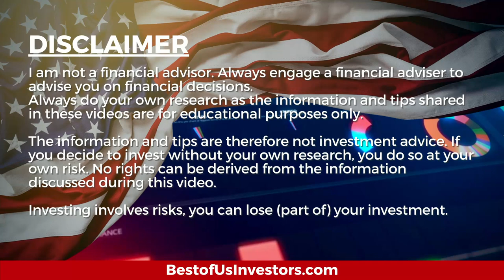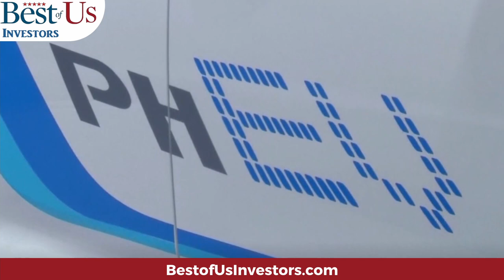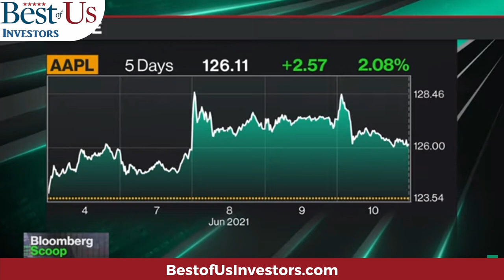Apple Car: Who Will Build It ? Where Will It Be Built? When?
Apple Car: Who Will Build It ? Where Will It Be Built?  When will it be built?  How can you profit from the Apple Car?

Welcome back tribe members! Today I'm discussing "Apple Car: Who Will Build It ? Where Will It Be Built?  When?".

1.  Canon EOS M6 Mark II Camera
2.  Rode VideoMic Pro+ Compact Directional On-Camera Shotgun Condenser Microphone
3.  Victiv 72-inch Camera Tripod Aluminum Monopod T72 Max. Height 182 cm - Lightweight and Compact for Travel with 3-way Swivel Head and 2 Quick Release Plates for Canon Nikon DSLR Video Shooting - Black
4.  UBeesize Tripod S, Premium Phone Tripod, Flexible Tripod with Wireless Remote Shutter, Compatible with iPhone/Android Samsung, Mini Tripod Stand Holder for Camera GoPro/Mobile Cell Phone (Upgraded)

The Anti-Aging Supplement that I take:
4 Pack NMN Capsules with Maximum Strength- 500mg- High Absorption Nicotinamide Mononucleotide Supplement- Supports Brain Function & Anti Aging

1.  The Accidental Super Power by Peter Zeihan
2.  The Big Nine by Amy Webb
3.  Supercharge Your Real Estate Sales by Kerry
4.  Digital Transformation, Survive and Thrive in an Era of Mass Extinction by Thomas M Siebel
5.  DisUnited Nations, The Scramble for Power in an Ungoverned World by Peter Zeihan
6.  The Future is Faster Than You Think By Peter Diamandis and Steven Kotler
7. FIND HAPPINESS BY DISCOVERING Who YOU ARE AND Why YOU ARE YOU by Kerry Grinkmeyer
8. A Crack in Creation, by Jennifer Doudna and Samuel Sternberg
9. A Generation of Sociopaths, by Bruce Cannon Gibney
10. The Industries of The Future, by Alec Ross
Bust of Us Investor Tools: